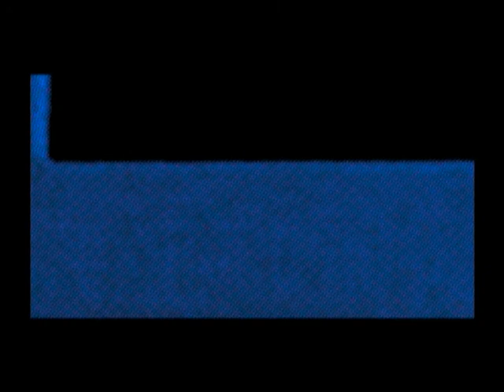STADIUMAGAZINE[C]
WORD86.COM
AL.W©